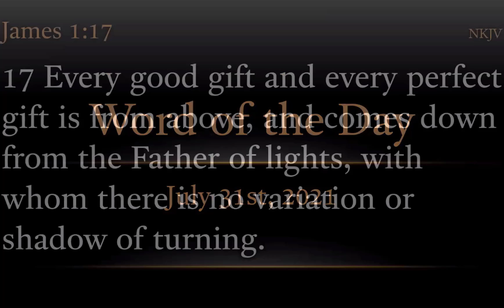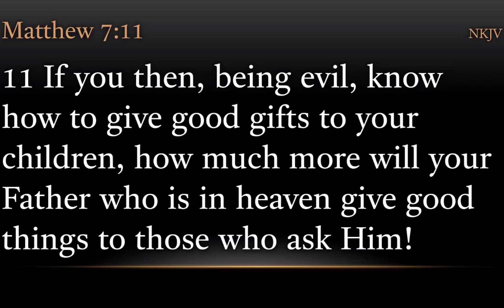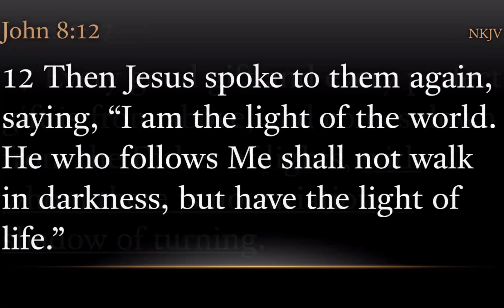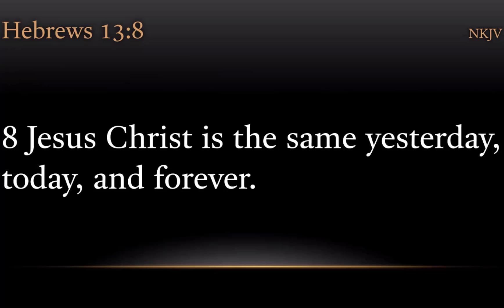TURFJC Word of the Day for July 31st, 2021: James 1:17